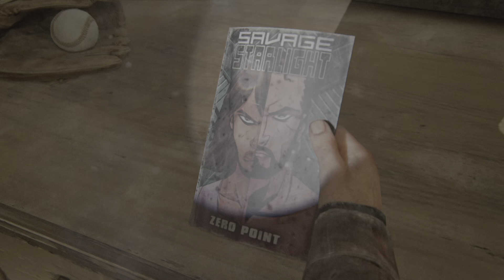The Last of Us Part I_20230111220920